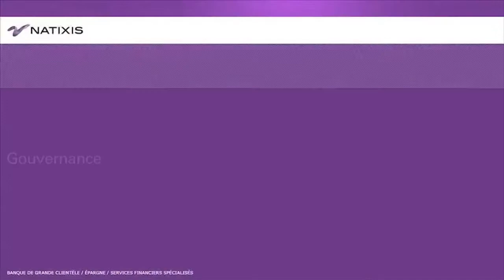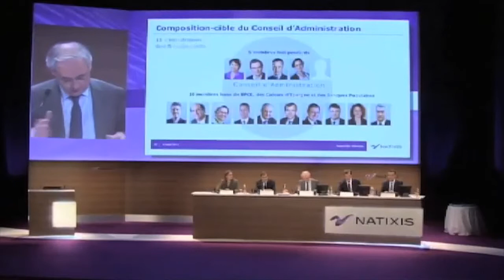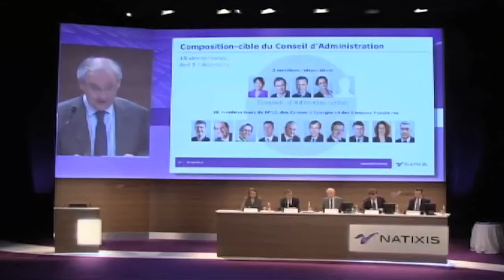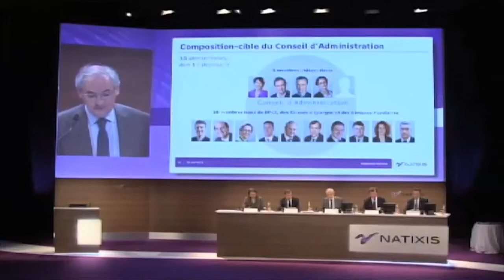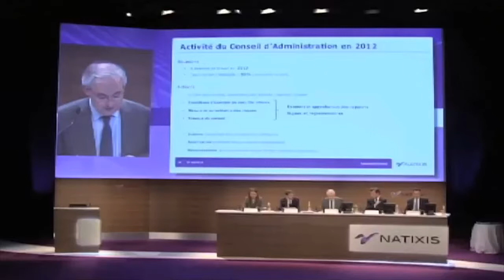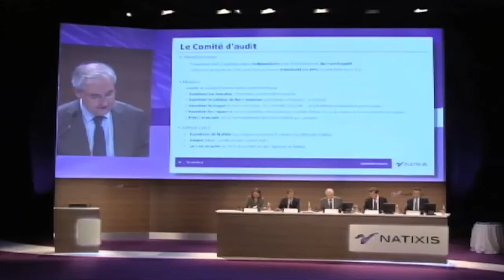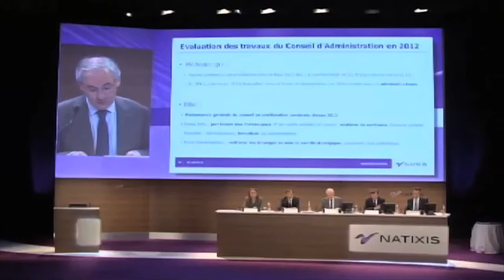Assemblée générale 21 mai 2013 – La gouvernance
Le Président du conseil d’administration, François Pérol, présente la gouvernance de Natixis.